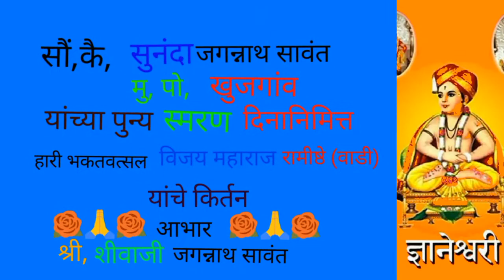किर्तन१) ह,भ,प,पु,सदगुरु विजय महाराज रामीष्ठें.सुनंदा जगन्नाथ सावंत खुजगांव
खुजगांव येथील . पुन्यतीथी नीमीत्त .चिं.श्री.शीवावाजी जगंन्नाथ सावंत.